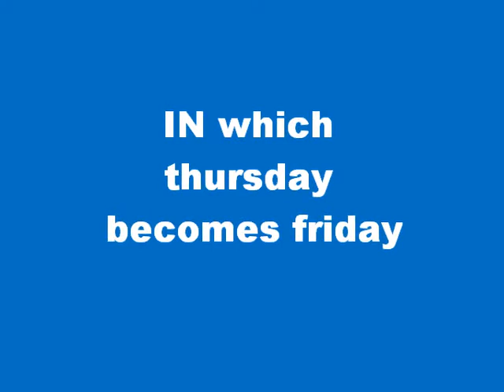Thursday who dresses weird and is sorry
SORRY. make me be punished. :S xxx